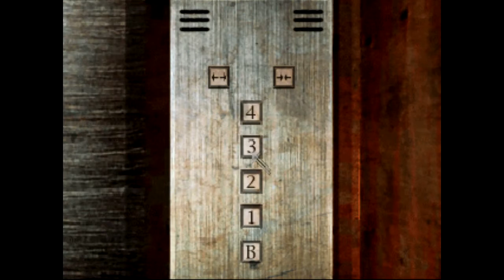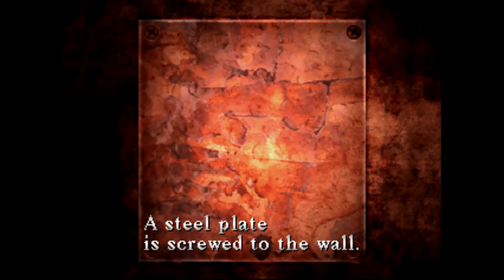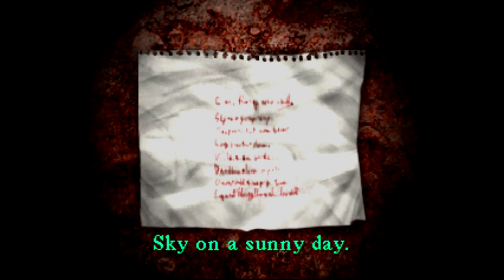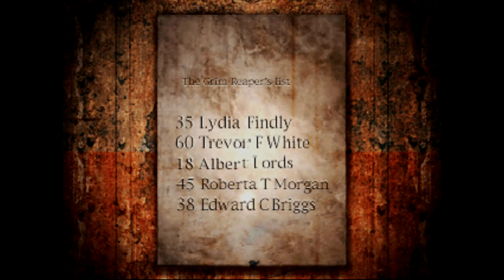Let's Play - Silent Hill - Part 07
Having found himself in a hospital Harry makes a strange discovery while in the elevator.